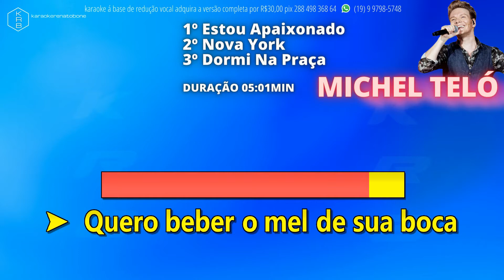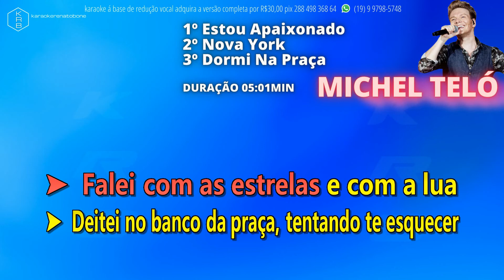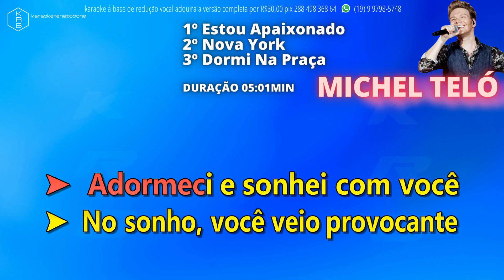ESTOU APAIXONADO+NOVA YORK+DORMI NA PRAÇA - MICHEL TELÓ - PLAYBACK DEMO